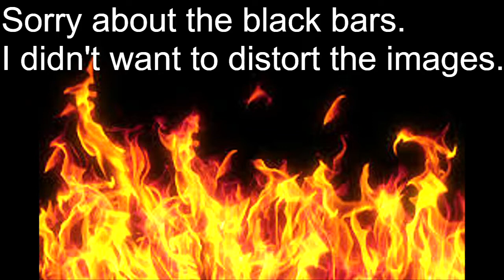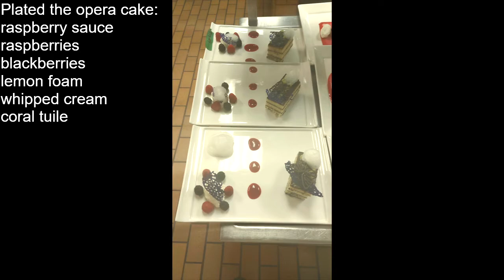Photos of my Meals in Patisserie at SAIT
I am currently attending cooking classes at SAIT as part of a two year diploma. I have been posting images to Instagram and Facebook but here is a montage of the whole class. I can't film like in high school, so you will have to enjoy this.

If you end up making any of the recipes I post, send me a photo to my Instagram or Facebook  and I'll shout you out in a vlog.